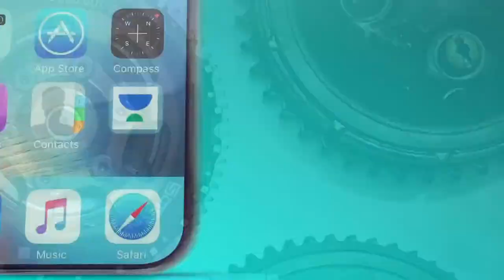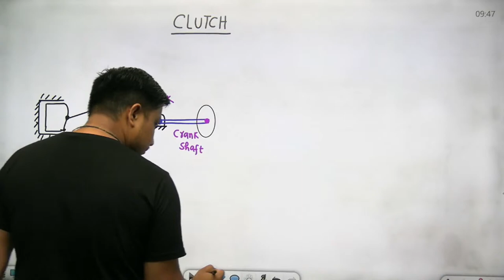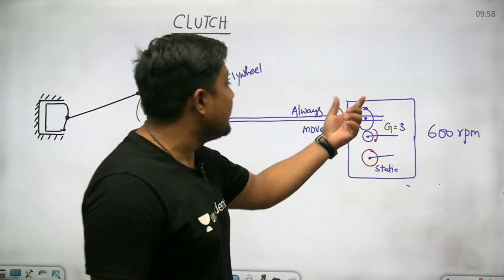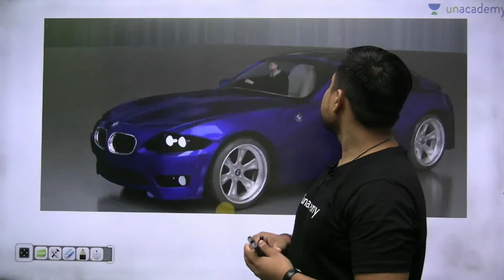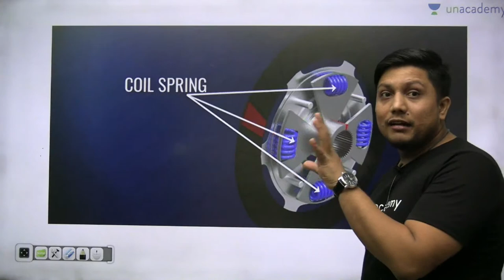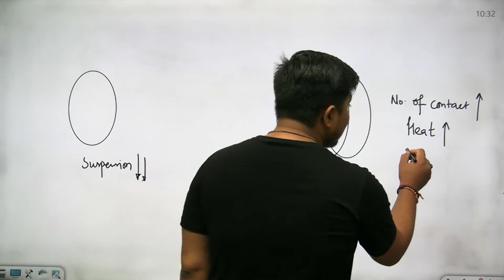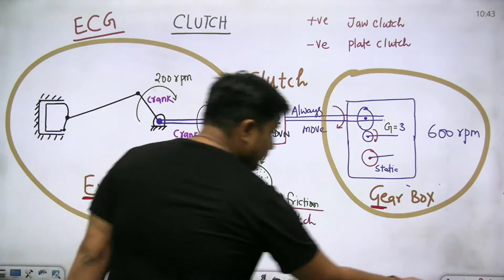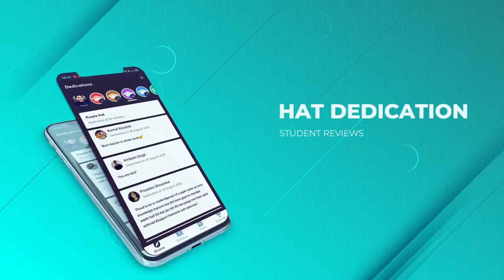How a Clutch Works with Animation | Types of Clutch | L34 Machine Design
In this session, Alok Sir will Discuss How a Clutch Works with Animation for the GATE2022 Exam During the live session, our educators will be sharing a lot of tips and tricks to crack the exam. ESE & GATE aspirants who are preparing for their exam will be benefited from this channel.

Alok Jha and other Top Educators take classes on Unacademy App.

Unacademy Subscription Benefits:
1. Learn from your favorite Educator
2. Dedicated DOUBT sessions
3. One Subscription, Unlimited Access
4. Real-time interaction with Educators
5. You can ask doubts in live class
6. Limited students
7. Download the videos & watch offline

Get the GATE & ESE Iconic Advantage:
1. Personal Coach
2. Study Planner & Bi-weekly Reviews
3. Dedicated Doubt Clearing Space
4. Personalized Test Analysis
5. Study Booster Sessions
6. Preparatory Study Material
7. All the Unacademy Subscription Benefits